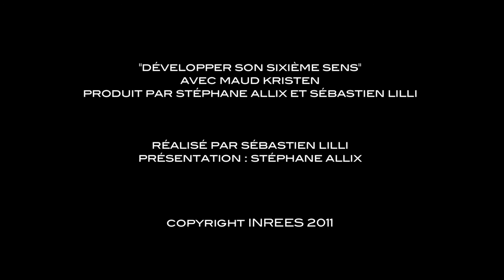L'éveil capacités psychiques (Evenement INREES)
Maud Kristen nous explique que les sociétés qui cherchent à développer leurs capacités psychiques ont souvent un grand souci de la nature et de la question d'individu.

Le sixième sens serait-il une capacité « naturelle » de l’être humain ? Maud Kristen est une voyante dont les capacités psychiques reconnues ont suscité l’intérêt de nombreux scientifiques. Elle plaide pour une approche démystifiée de la voyance, fondée selon elle sur un sixième sens que tous, nous pouvons développer.

Intimement convaincu de la nature universelle de cet outil « extrasensoriel », elle nous invite à « apprivoiser » cette capacité souvent déniée dans nos sociétés, alors qu’elle peut pourtant devenir un atout pour mener son existence. Comment développer son sixième sens ? Conférence pratique.